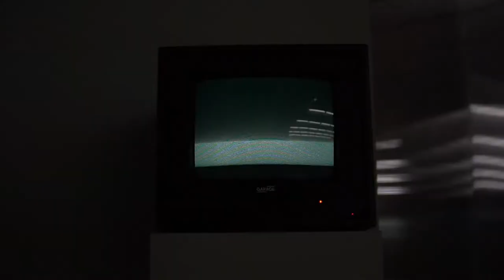UKNOW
unreleased / not included shots / 2020